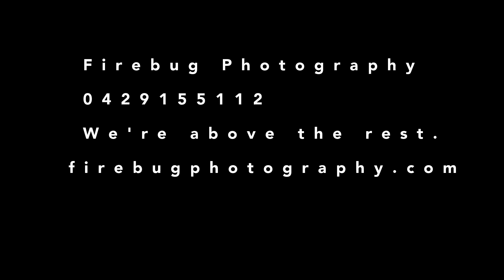Aerial Real Estate trial.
A test run for Real estate videography